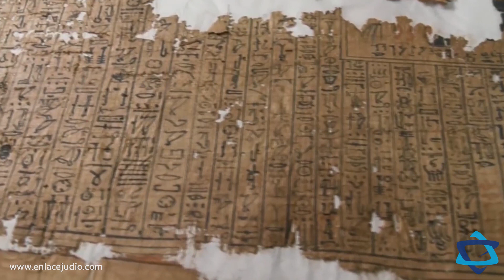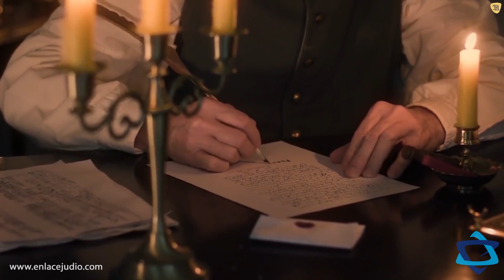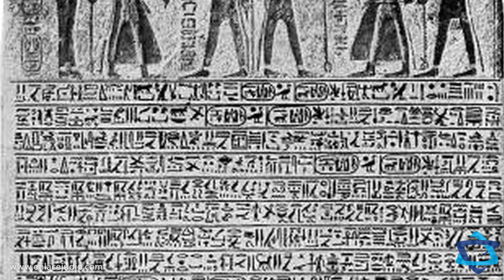EL NOMBRE DE ISRAEL DESCUBIERTO EN JEROGLÍFICOS